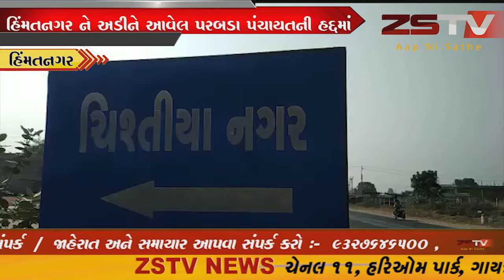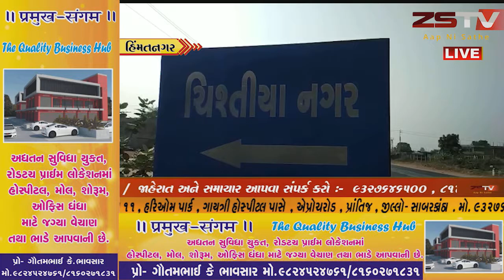હિંમતનગર ને અડીને આવેલ પરબડા પંચાયતની હદ્દમાં તંત્રની બેદરકારી